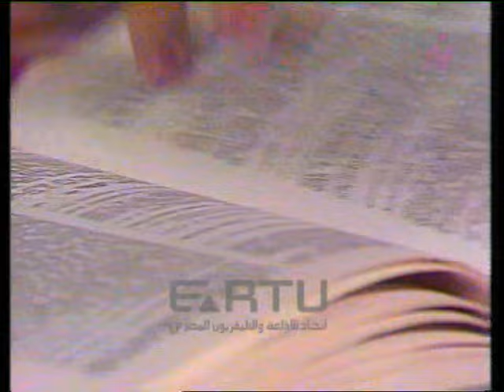الزوجة .. أول من يعلم !: الحلقة 02 من 18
قصة وسيناريو وحوار: نبيل عصمت
الموسيقى التصويرية: هاني مهنى
إخراج: فايز حجاب